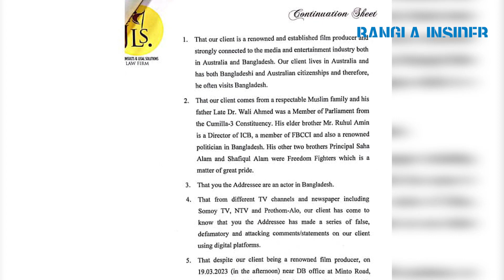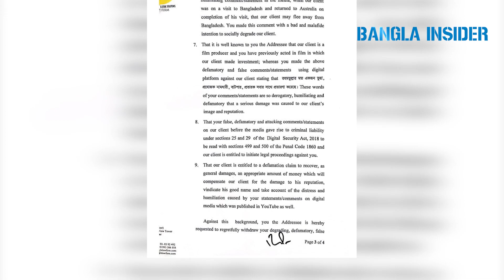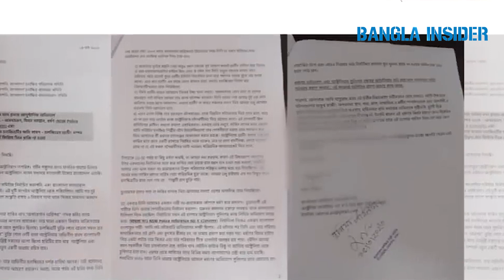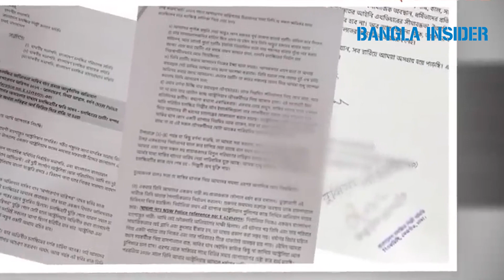এবার শাকিব খানের নামে লিগ্যাল নোটিশ পাঠাল সেই প্রযোজক | Color Inside